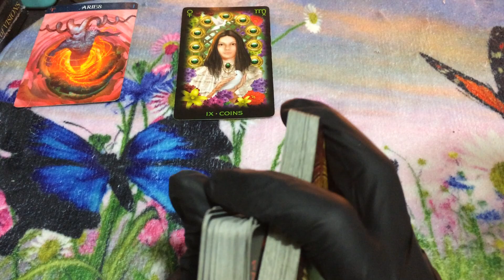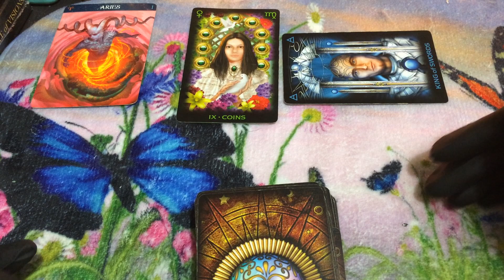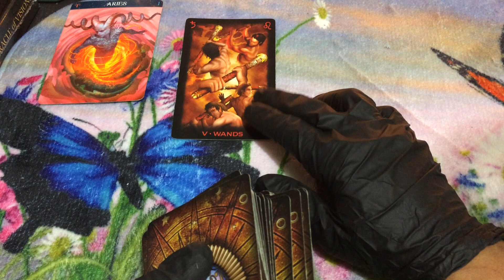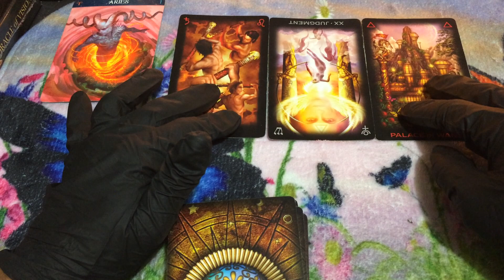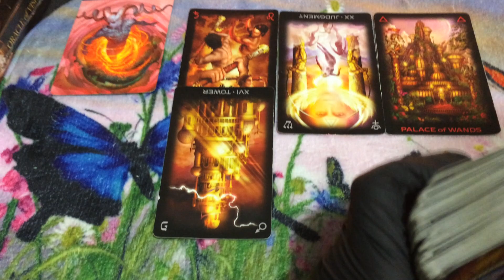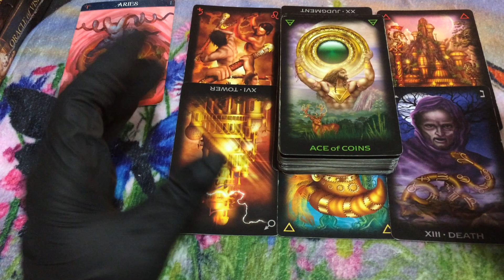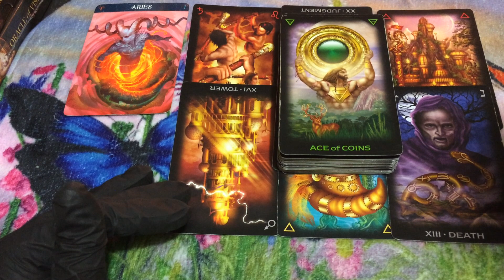🦋 (TIMELESS)) Aries weekend, They aren't gonna pay you back. 4/17-20 TAROT TAROT